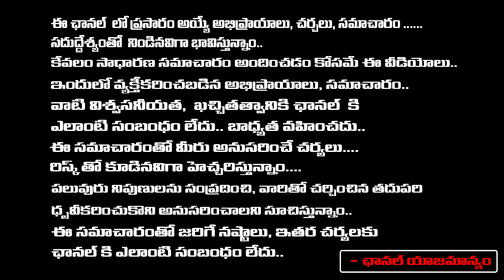CM Jagan Gives Big Shock To Sajjala Ramakrishna Reddy | Ankamma Rao | YSRCP | Red TV